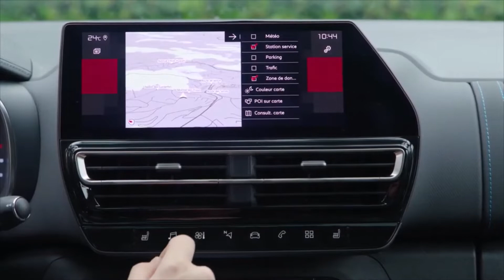Midsize SUVs Compared! 2023 Citroen C5 Aircross vs 2023 Toyota RAV4 GR Sport Compared | SUV Battles!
2023 Citroen C5 Aircross - First Look, Interior & Exterior Features, Engine & Power | Kia Killer?!

Citroën C5 Aircross 2023:
Engine Type: 1.5 BlueHDi, Diesel / 4 cylinders
Engine Displacement: 1499 cc.
Maximum Power: 130 hp (96 kW) / 3,750 rpm
Maximum Torque: 300 Nm / 1,750 rpm
Acceleration 0-100 km/h: 10.6 sec
Top Speed: 189 km/h
Transmission: 8 speed Automatic gearbox / Front Drive
Fuel Consumption (Urban / Out of town): 4.5 lt / 3.9 lt

I filmed the new Toyota RAV4 2023 Facelift model, and in this video you can see the GR Sport trim.

MODEL IN THE VIDEO:
TOYOTA RAV4 GR SPORT 2023 (Facelift model)
2.5 Hybrid 222 PS
e-CVT
AWDi